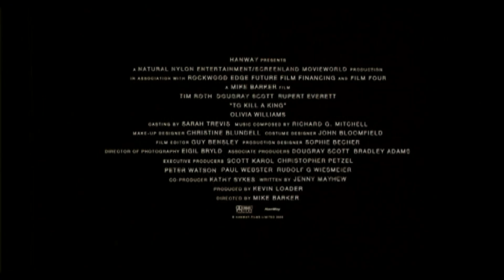Kitustrailers: MATAR A UN REY (Trailer en español)